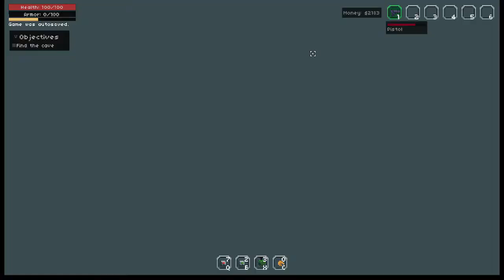BITGUN - Gameplay 15 minutos iniciais - sem comentários/no comments